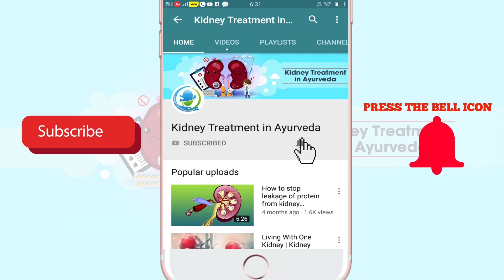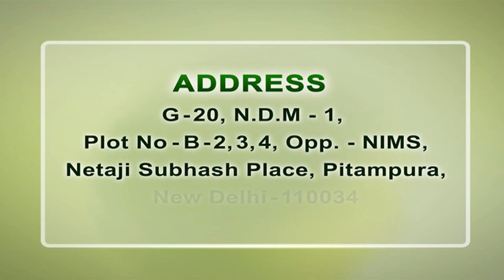Food to Avoid In Diabetic Nephropathy Disease | मधुमेह क्यों है किडनी का दुश्मन | Dr Puneet Dhawan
Diabetic Nephropathy Disease is one of a kidney disease which happens when a person with diabetic do not take proper treatment. Diabetes is known as one of the leading cause of the kidney-related disorder. Diabetic Nephropathy Disease mostly happens to those patients whom kidneys are already not working well due to diabetes. According to research, in 100 mostly 40 diabetic patients are suffering from Diabetic Nephropathy Disease.

It is essential for a type 1 or type 2 diabetic patients to consult Dr. Puneet Dhawan at Karma Ayurveda to get kidney_disease_treatment_in_Ayurveda to live a disease-free life. There are thousands of diabetic patients who are taking Ayurvedic treatment at Karma Ayurveda because they don’t take precautions to control their high blood sugar level. Diabetes can also increase the level of blood_pressure due to which your kidney is not able to filter and eliminate waste products properly.

That is the reason why a diabetic patient should aware of the following cause of Diabetic Nephropathy Disease-

1.    Quit Smoking
2. Follow a healthy_diet according to your blood sugar level
3.    Avoid consuming a high amount of salt and sugar
4.    Obesity or overweight
5.    Heart problems

Following are the tips a person with diabetes or Diabetic Nephropathy Disease should follow –

1.   Control your blood sugar level and blood pressure.
•    Read the labels of the food products before buying them and try not to buy high sodium consumption food products.
•    Avoid using canned food products and use without salt seasoning foods

2. Avoid consuming pain killers and over the counter pills if you have diabetes and Diabetic Nephropathy_Disease.

3.    Diabetic Nephropathy Disease patient should take care of their diet because the high amount of sugar may increase the danger of kidney failure.

These are some of the vital information related to Diabetic_Nephropathy_Disease. On the off chance, if you or anyone in your known is suffering from diabetes or Diabetic Nephropathy Disease, and other kidney-related problems, then contact Dr_Puneet_Dhawan at Karma_Ayurveda.

KARMA AYURVEDA
G-20, N.D.M.1, PLot Number B-2,3,4
Oppt NIMS, Netaji Subhash Place, pitampura, Delhi-110034

what food you should not eat in diabetic nephropathy
क्यों  होता है मधुमेह
मधुमेह क्यों है किडनी का दुश्मन